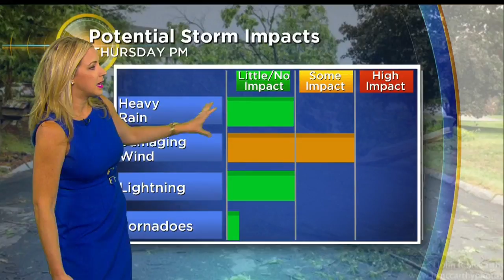WBZ Midday Forecast For May 2